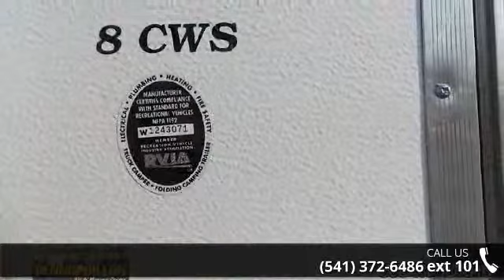2014 Viking Epic CWS10 - Dennis Dillon RV & Marine Cente...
Excellent deal on a tent trailer! Take the family out and don't break the bank! This unit is a Special Edition, received in on trade. Come and see today--go camping tomorrow!